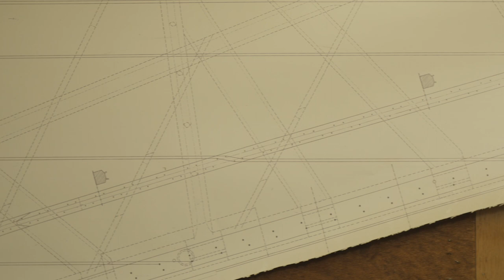Wokół Rzemiosła 2020 / Pracownia Pianin i Fortepianów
Film powstał w ramach programu Wokół Rzemiosła, sfinansowanego ze środków Urzędu m.st. Warszawy.
Realizacja filmu: Paweł Heppner / Mediaschool.pl